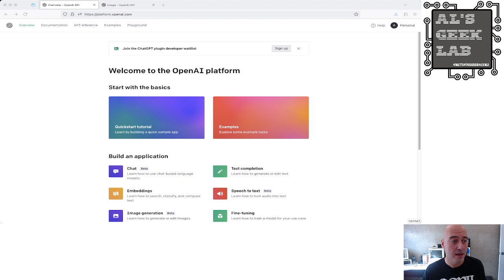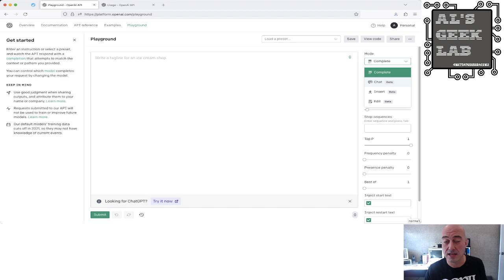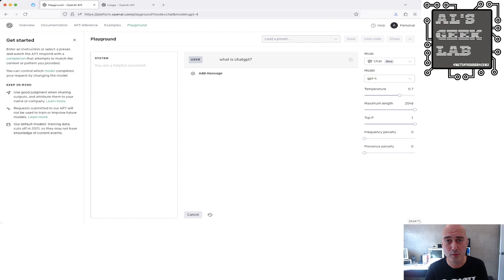How to use ChatGPT 4 for FREE without a Plus account or 3rd party tool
If you have a trial or standard pay-as-you-go OpenAI account, then you can only use the older ChatGPT 3.5 bot... or can you?! Here's a perfectly legitimate way to use ChatGPT-4 using OpenAI's system (no third party sites or solutions required). If you haven't already signed up to use the GPT-4 trial, you should also do that too (I had already done this and been accepted on the waitlist before making this video).

If you like my stuff and fancy joining this channel to get access to perks, you'll be helping me develop the channel for the future with new equipment and spurn me on for more content then why not donate?: